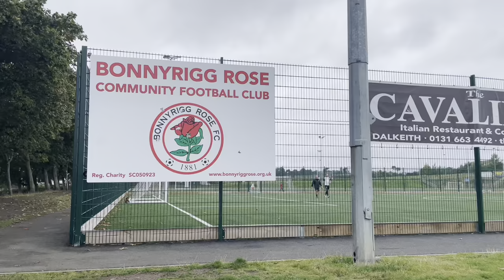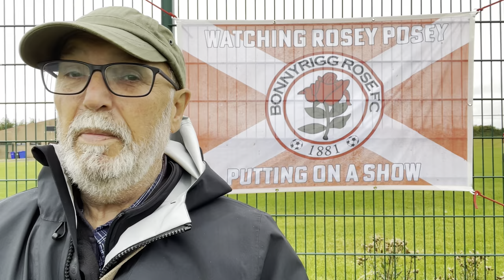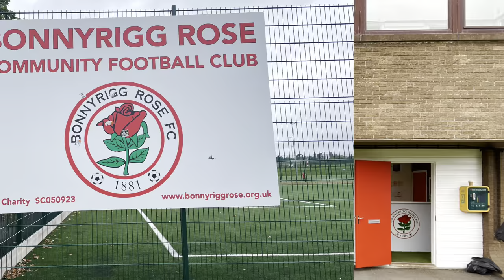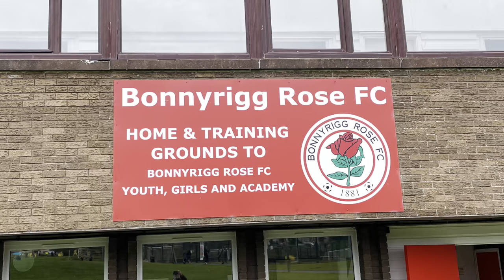Bonnyrigg Rose Ladies FC v Falkirk Women FC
Matchday vlog, Bonnyrigg Rose Ladies FC v Falkirk Women FC. The fourth tier of women’s football in Scotland, the SWF League One. Played at Poltonhall Recreation Ground, Midlothian on Sunday 17th September 2023